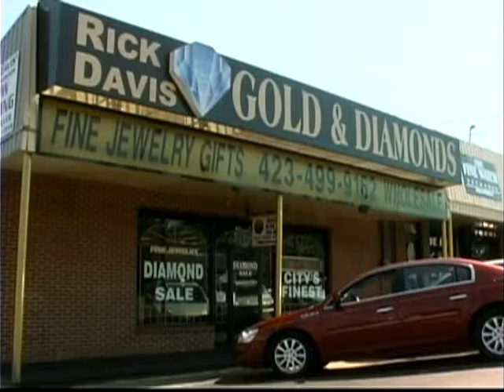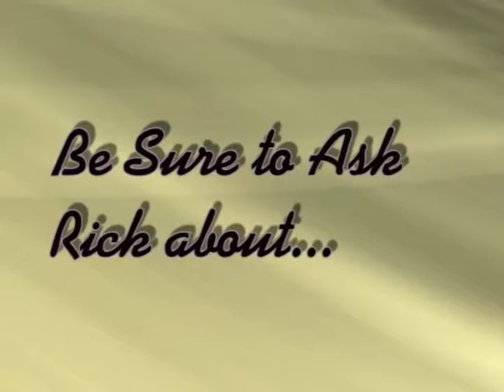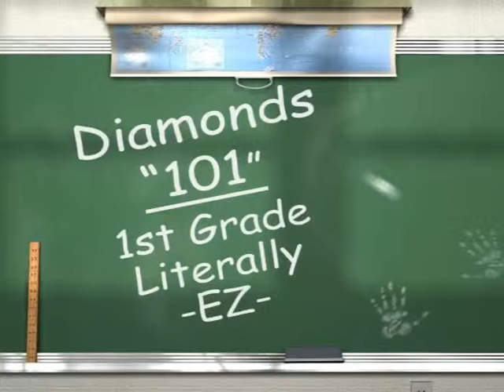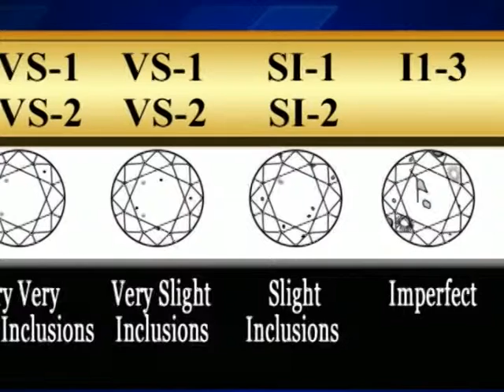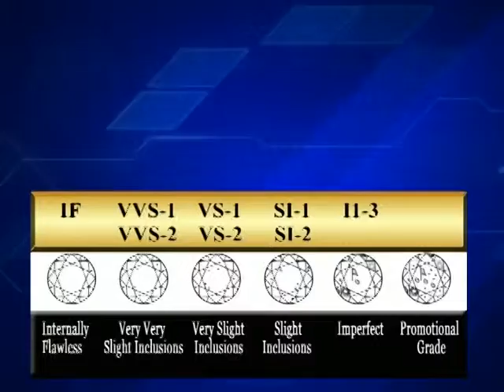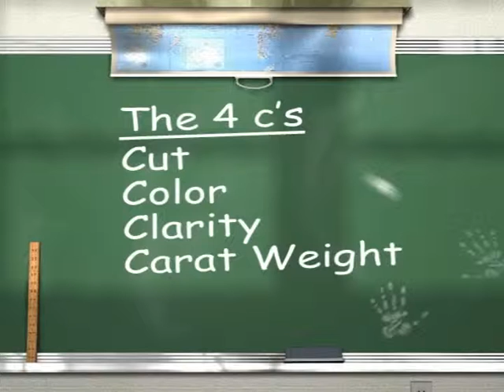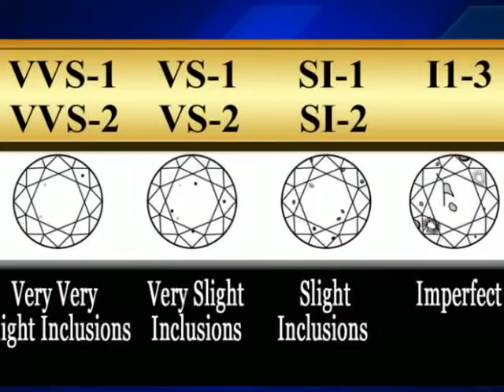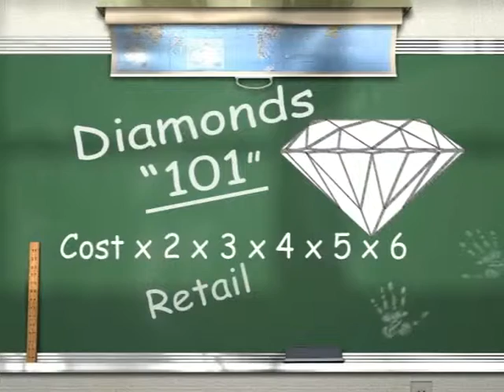Rick Davis St Pattys Day Show 012